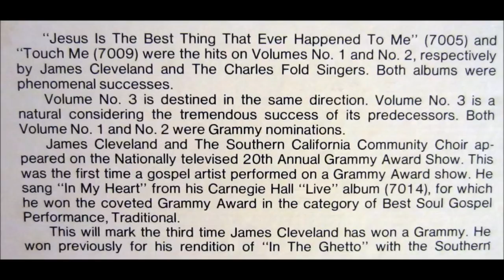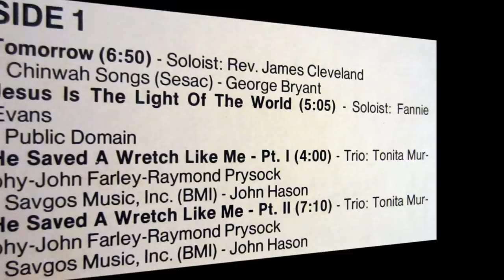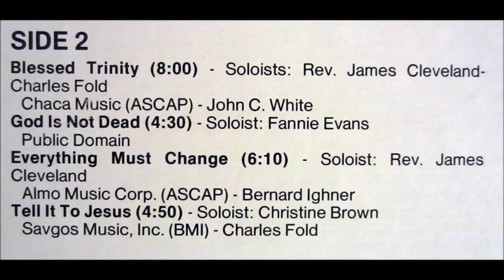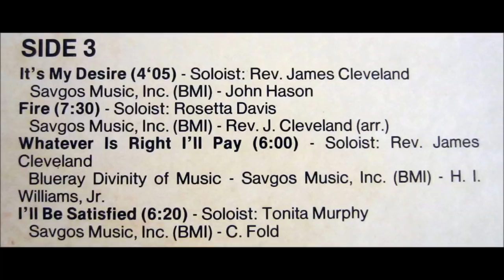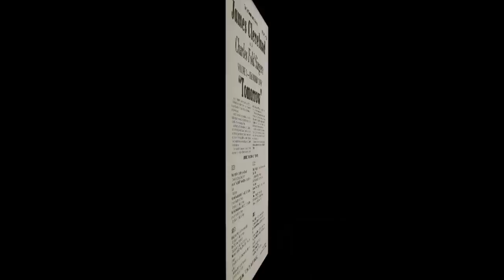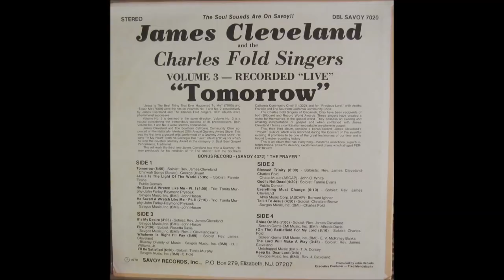(On The) Battlefield For My Lord (1978) James Cleveland and The Charles Fold Singers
soloist: Charles Fold, from Savoy Double LP "(Is There Any Hope For) Tomorrow" (7020)